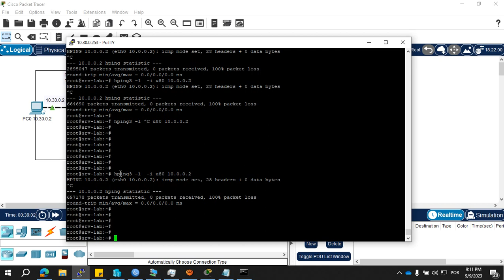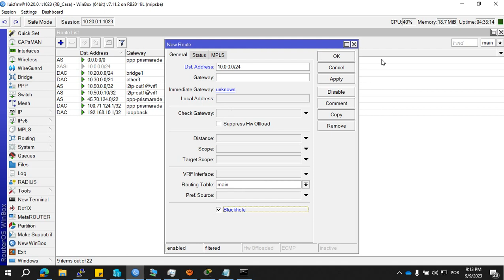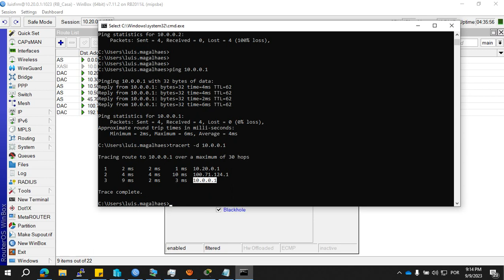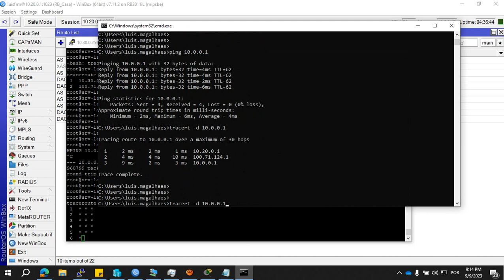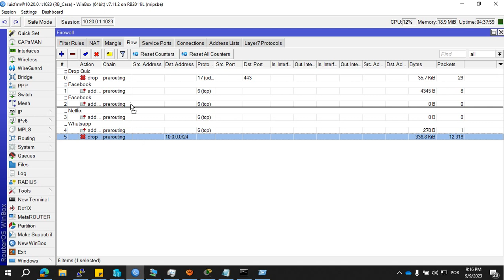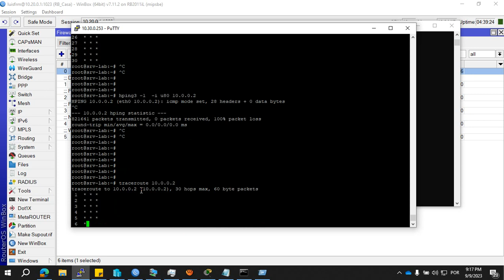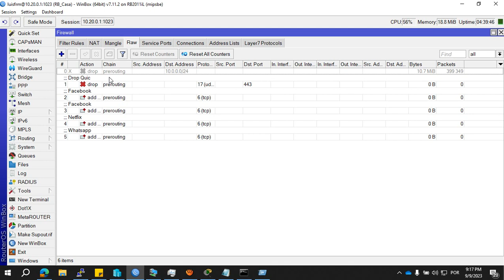Mikrotik Firewall RAW vs Route BlackHule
Nos testes realizados a regra de RAW no prérouting tiveram um melhor desempenho se comparado com as rotas de blackhoe.

Mikrotik routing